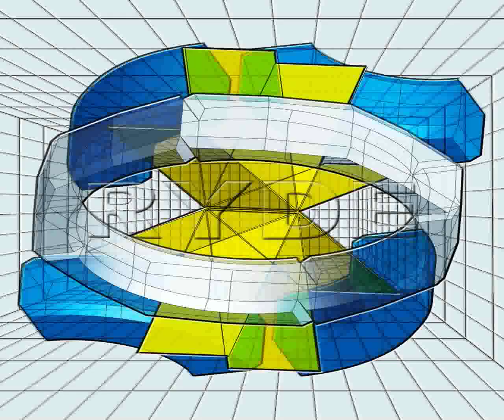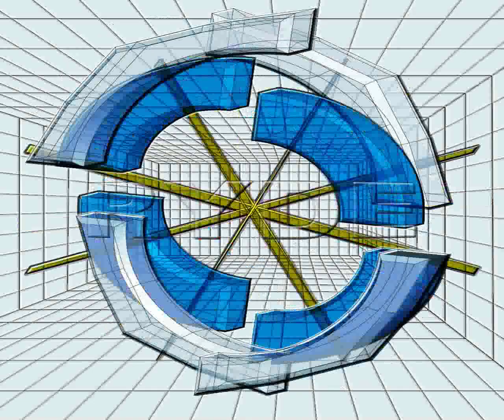RYDE IMAGING VIDEO MICROENCODING